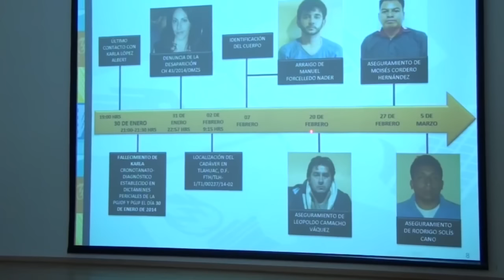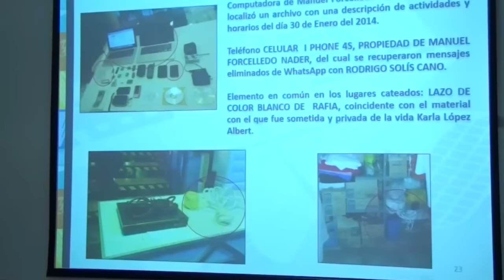Justicia en Puebla en manos de un torturador - Zona Zero